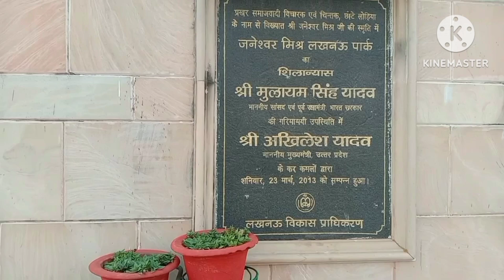एशिया का सबसे बड़ा पार्क जनेश्वर मिश्र पार्क।Jaleshwar_Mishra_Par_Lucknow #